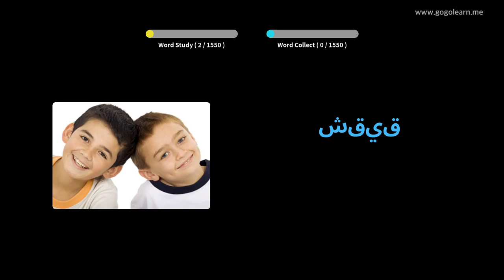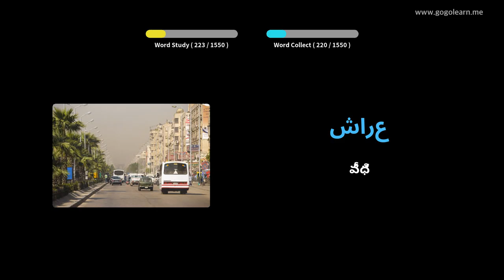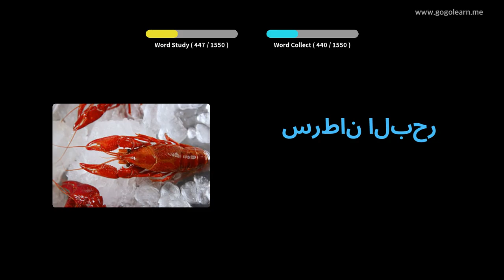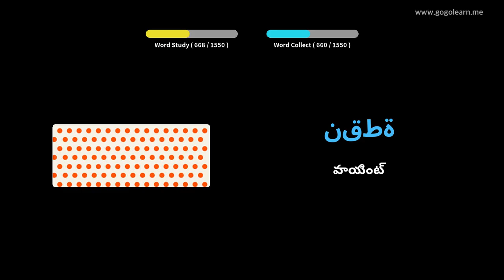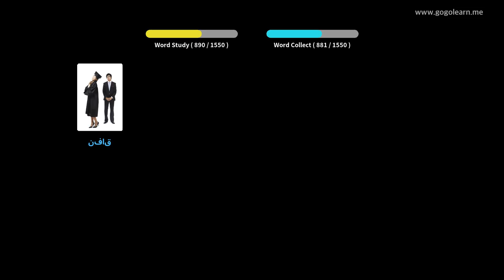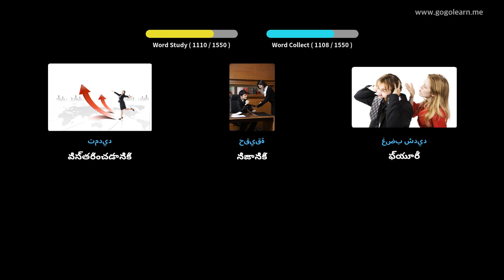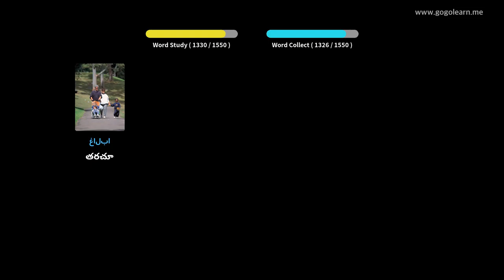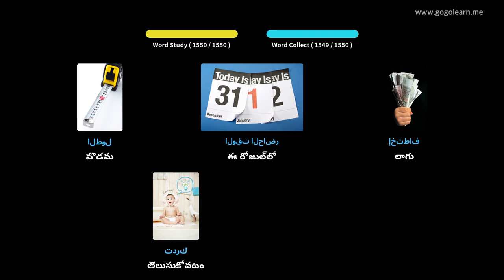అరబిక్ పదజాలం ప్రాథమిక | Golearn